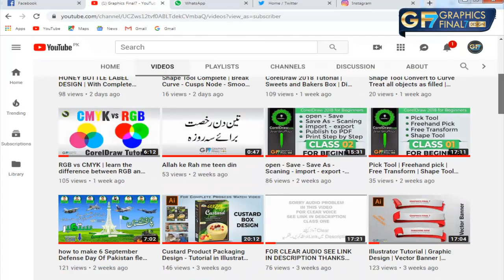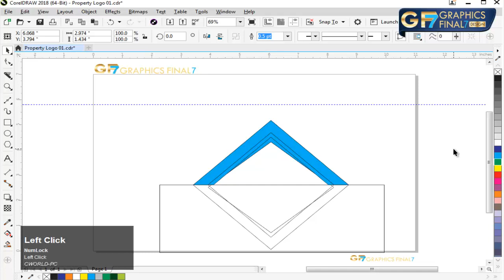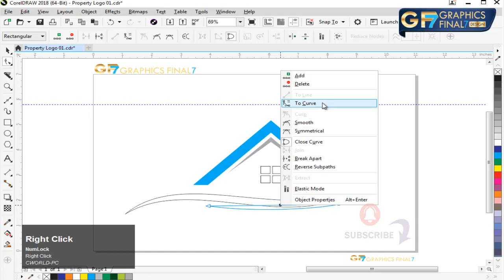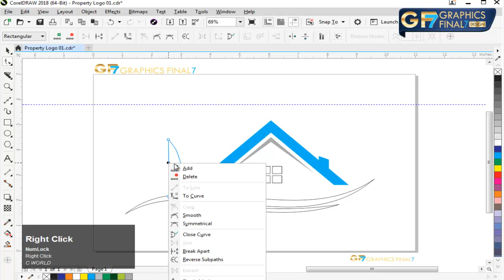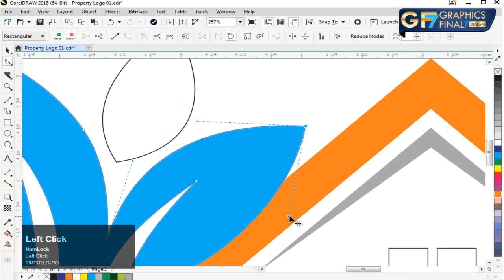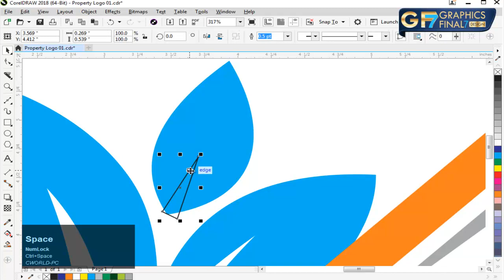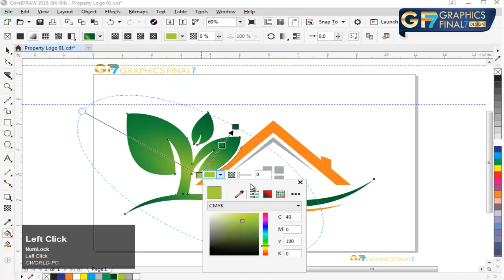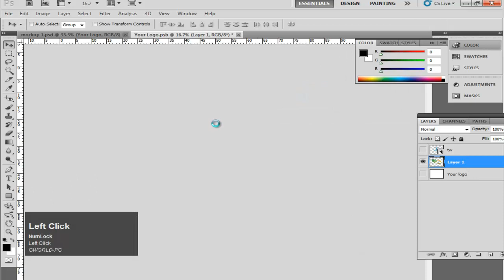CorelDraw Tutorial | Property Logo | how to make logo in coreldraw 2018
An awesome CorelDraw 2018 Tutorial for Logo Design. This tutorial will guide you how to make Logo in CorelDraw 2018. Moreover you will learn how to create Alphabet in CorelDraw
 This video will show you many designing techniques like Reflection, how to create custom shapes in Adobe CorelDraw 2018

As always tutorial has been recorded in a very simple and easy to follow way, I hope this CorelDraw Tutorial can enhance your designing skills.

Blow Comment .. I will answer if you will be possible